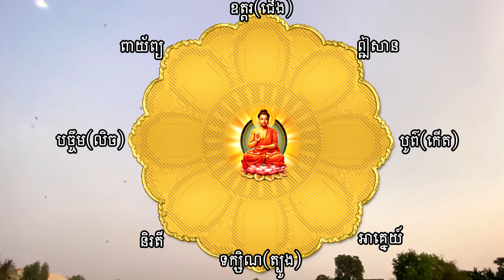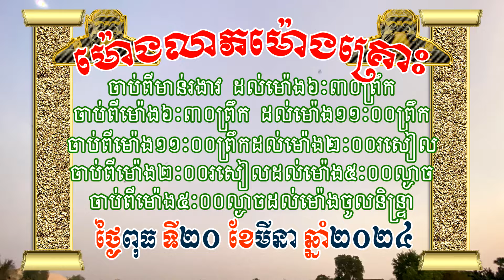ហោរាសាស្រ្តថ្ងៃពុធ ទី២០ ខែមីនា ឆ្នាំ២០២៤ | Khmer horoscope by 7TVKH, Feng shui, Wednesday/20/3/2024